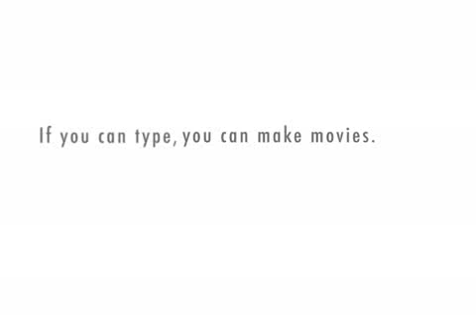Consultant Field Tech and lazy customer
Today our Maxtime Consulting field technician deals with the lazy customer.